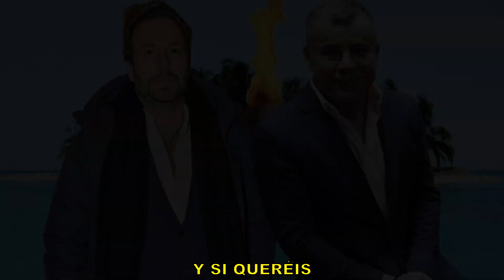🔴Ángel Cristo REVIENTA Supervivientes 2024 y DEJA PÁLIDO Carlos Sobera tras DENUNCIA Kiko Matamoros